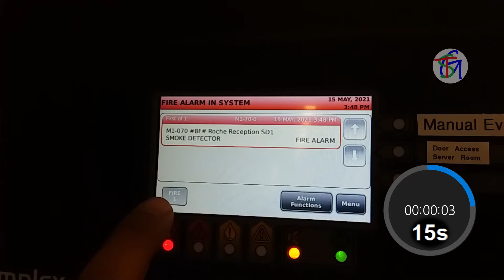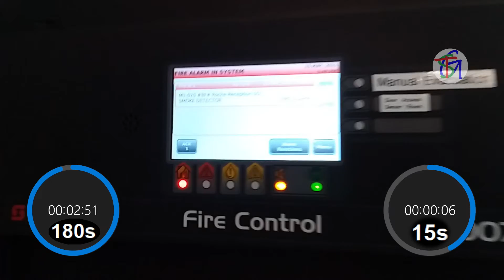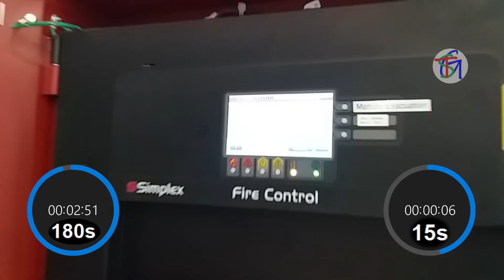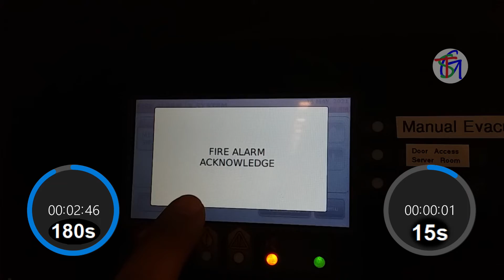Paano ba ang Positive Alarm Sequence mula sa NFPA 72?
NFPA 72 National Fire Alarm and Signaling Code

23.8.1.3 Positive Alarm Sequence.

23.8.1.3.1 Systems that have positive alarm features complying with 23.8.1.3 shall be permitted if approved by the authority having jurisdiction.

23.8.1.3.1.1 The positive alarm sequence operation shall comply with the following:

(1) To initiate the positive alarm sequence operation, the signal from an automatic fire detection device selected for positive alarm sequence operation shall be acknowledged at the fire alarm control unit by trained personnel within 15 seconds of annunciation.

(2) If the signal is not acknowledged within 15 seconds, notification signals in accordance with the building evacuation or relocation plan and remote signals shall be automatically and immediately activated.

(3) If the positive alarm sequence operation is initiated in accordance with 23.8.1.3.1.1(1), trained personnel shall have an alarm investigation phase of up to 180 seconds to evaluate the fire condition and reset the system.

(4) If the system is not reset during the alarm investigation phase, notification signals in accordance with the building evacuation or relocation plan and remote signals shall be automatically and immediately activated.

(5) If a second automatic fire detector selected for positive alarm sequence is actuated during the alarm investigation phase, notification signals in accordance with the building evacuation or relocation plan and remote signals shall be automatically and immediately activated.

(6)*If any other fire alarm initiating device is actuated, notification signals in accordance with the building evacuation or relocation plan and remote signals shall be automatically and immediately activated.

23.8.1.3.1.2* The system shall provide means for bypassing the positive alarm sequence.